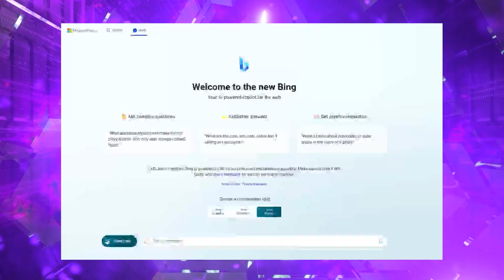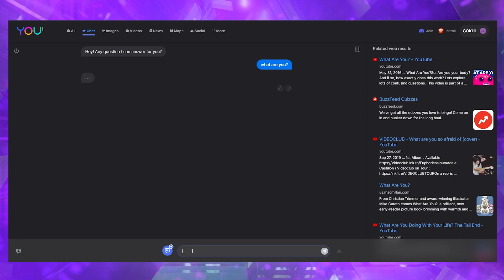5 Best Free Alternatives to ChatGPT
Want to know the best free alternatives to ChatGPT? Look no further! In this video, I’ll share with you my top 5 picks. Find out what makes each of those AI chatbots unique and choose the one that’s right for you.